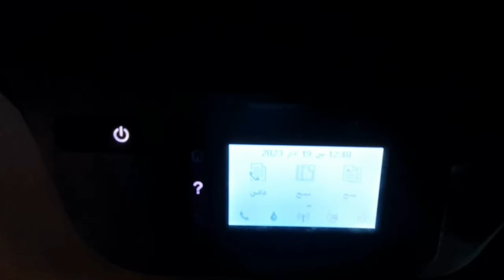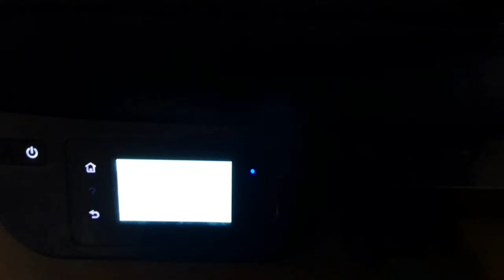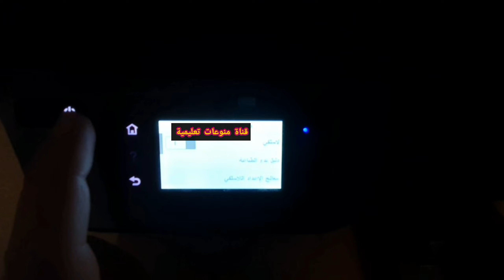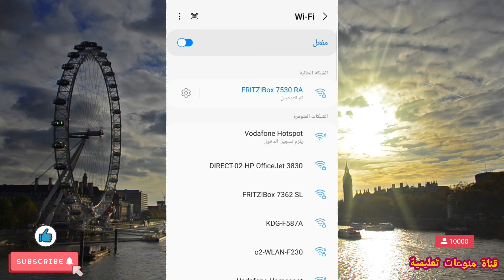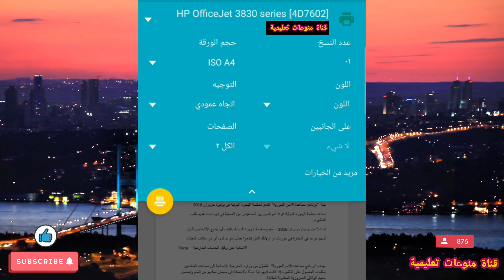طريقة ربط الطابعة في الراوتر والطباعة عن طريقة الموبايل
طريقة ربط الطابعة على الراوتر وطريقة الطباعة من الجوال شرح مفصل عن هذا الموضوع

طريقة ربط الطابعة على الراوتر
ربط الطابعة مع الكمبيوتر
كيفية ربط الطابعة بالراوتر
ربط طابعة عن طريق الشبكة
ربط الطابعة على الراوتر
ربط الطابعة بالواي فاي
كيف يتم ربط الطابعة بالشبكة
طريقة وصل الراوتر بالهاتف
طريقة ضبط اعدادات الراوتر tp-link
ربط طابعة عبر الشبكة
ربط الطابعة بالشبكة عن طريق ip
طريقة تنزيل اعدادات الراوتر d-link
ربط الطابعه على الواي فاي
ربط الطابعة بالراوتر
ربط الطابعة بين جهازين
كيفية ضبط اعدادات راوتر tp-link
طريقة اعدادات راوتر tp-link
hp 3830 الطابعة
hp laserjet pro mfp m28-m31
طابعة hp 3830
hp officejet 3830
hp 3830
hp laserjet pro mfp m130fn
صوص hp
hp officejet 3830 driver
hp 3830 printer
hp 3830 printer driver
hp 3830 printer ink
hp 3830 printer driver download
hp 3830 printer cartridge
officejet 3830 printer
hp officejet 3830 printer
hp officejet 3830 printer driver
hp 3830 printer setup
hp 3830 printer price
hp 3830 printer driver windows 10
طابعة 28a
hp 250 g2
طابعة hp 652
hp elitebook 850 g8
طابعات
أنواع طابعات hp
احبار طابعات
تعريف طابعات hp
تعريف طابعات hp الشامل
اسعار طابعات hp ليزر مستعملة
صيانة طابعات hp
تصليح طابعات hp
أنواع طابعات epson
صيانة طابعات
اسعار طابعات hp
طابعات يوريكا
طابعات يوفي
طابعات ينبع
طابعات ياباني
طابعات يوريكا للالكترونيات
طابعات يد
طابعة يدوية
طابعة يدوية محمولة
طابعة يدويه قديمة للبيع
طابعة يوفي للبيع
يطبع البوستر في طابعات الاوفست بجودة
يوريكا طابعات
يوريكا الكويت طابعات
يبيع طابعات
صيانة طابعات ينبع
طابعات واي فاي
طابعات واد كنيس
طابعات ورق
طابعات ورق مستعملة
طابعات واحبار
طابعات ورق a3
طابعات ورقيه
طابعات وماكينات تصوير استيراد
طابعات ورق مقوى
طابعات واي فاي جرير
وكيل طابعات ابسون
وكيل طابعات ابسون في اليمن
وكيل طابعات hp في الرياض
وكيل طابعات ابسون في مصر
وكيل طابعات كانون في الاردن
وكيل طابعات hp في الاردن
وكيل طابعات oki في مصر
وكيل طابعات hp في الكويت
وكيل طابعات brother في السعودية
وكيل طابعات hp في ليبيا
طابعات هندسيه
طابعة هواوي
طابعات hp
طابعات hp ليزر
طابعات hp استيراد الخارج 2022
طابعات hp مستعملة للبيع
طابعات hp استيراد الخارج 2021
طابعات hp استيراد الخارج 2020
طابعات hp تعريف
طابعات hp اسعار
هايبر بنده طابعات
تعتبر طابعات الليزر هي اكثر انواع الطابعات استخداما في العالم
طابعات لولو هايبر
طابعات هويات
طابعات هواتف
طابعات هانيويل
طابعات هدايا
طابعات الليزر هي
طابعات هندسية
طابعات هولوجرام
طابعات نون
طابعات نفث الحبر
طابعات نقطيه
طابعات نقش
طابعات نقود
طابعات نقش الحناء
طابعات نجران
طابعات نزوى
طابعات نقاط البيع
طابعات نظام الحبر المستمر
نشتري طابعات مستعملة
نون طابعات
نموذج عقد صيانة طابعات
نون طابعات ليزر
نشتري طابعات مستعملة الكويت
نقش طابعات
نوع طابعات
نوع حبر طابعات كانون
نقل طابعات
نبذه عن طابعات
طابعات مستعملة للبيع
طابعات مستعملة وارد الخارج
طابعات ملابس
طابعات مكتبية
طابعات مستعملة للبيع في الكويت
طابعات ملونة
طابعات مكتبة جرير
طابعات ملصقات
طابعات مول البستان
طابعات منزلية
مركز صيانة طابعات hp
موقع طابعات hp
محلات بيع طابعات
متجر طابعات
محل طابعات
مركز صيانة طابعات ابسون في مصر
موزعين طابعات ابسون في مصر
موقع طابعات كانون
مشكلة الضوء الاحمر وكيفية حلها في طابعات ابسون
محلات بيع طابعات في الأردن
طابعات ليزر
طابعات للبيع
طابعات ليزر ملون
طابعات ليزر مستعملة
طابعات ليزر hp
طابعات ليزر الوان
طابعات للبيع في صنعاء
طابعات ليزر جرير
طابعات ليزر الوان استعمال الخارج
طابعات للبيع السوق المفتوح
لم يتم العثور على طابعات airprint
لا توجد طابعات مثبتة
للبيع حبر طابعات
لولو ماركت طابعات
للبيع طابعات
للبيع طابعات في الكويت
للبيع احبار طابعات
لوازم طابعات
لبس طابعات
ليزر طابعات
طابعات كانون
طابعات كانون ليزر
طابعات كبيرة الحجم
طابعات كيوسيرا
طابعات كانون كبيرة
طابعات كبيرة
طابعات كونيكا
طابعات كمبيوتر
طابعات كاشير
طابعات كارفور
كانون طابعات
كانون تعريف طابعات
كارفور طابعات
كورس صيانة طابعات
كيف تعمل طابعات الليزر
كتاب صيانة طابعات الليزر
كانون الكويت طابعات
كم اسعار طابعات
كم سعر طابعات الليزر
كاترج طابعات
طابعات قديمة
طابعات قص استيكر
طابعات قطر
طابعات قماش الكانفس
طابعات قرطاسية
طابعات قهوة
طابعات قويسنا
طابعات قلوب
طابعة قديمة
طابعة قماش
قطع غيار طابعات hp
قطع غيار طابعات
قطع غيار طابعات hp بمصر
قطع غيار طابعات ابسون
قطع غيار طابعات سامسونج
قطع غيار طابعات ريكو
قطع غيار طابعات كانون
قطع غيار طابعات hp في الرياض
قطع غيار طابعات توشيبا
قطع غيار طابعات برازر
طابعات في الاردن
طابعات فلكس
طابعات فواتير حرارية
طابعات فلسطين
طابعات في سوريا
طابعات فلوس
طابعات في اليمن
طابعات في مصر
طابعات في طنطا
طابعات فواتير بلوتوث
فني طابعات
فني صيانة طابعات
فني صيانة طابعات الكويت
فلاش طابعات
فوائد طابعات
في طابعات
فوائد طابعات كانون
فندق طابعات
طابعات ليزر مستعملة للبيع في مصر
اسعار طابعات ابسون في مصر
طابعات غذائية
طابعات غزة
طابعات غريبة
طابعة غذائية
الطابعة غير متصلة
طابعة غذائية للبيع
طابعة غذائية صغيرة
طابعة غذائية جرير
الطابعة غير متصلة بالشبكة canon
طابعة غذائية كانون
طابعات ميت غمر
طابعات للبيع في غزة
بيع طابعات غزة
طابعات على القماش
طابعات على الملابس
طابعات عروض
طابعة على القماش
طابعة عن طريق الجوال
عروض طابعات hp
عروض طابعات ليزر
طابعة على الاكواب
طابعة عجينة السكر
طابعة عملية ورخيصة
عروض طابعات
عروض طابعات ابسون
عروض طابعات ليزر ملونة
عيوب طابعات الحبر السائل
عنوان توكيل طابعات برازر في مصر
عقد صيانة طابعات
عروض طابعات كارفور